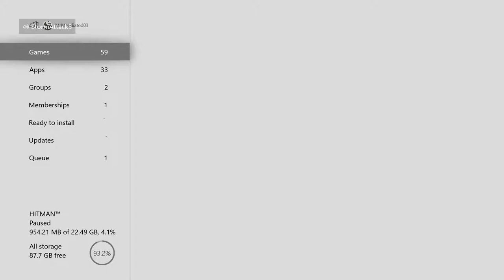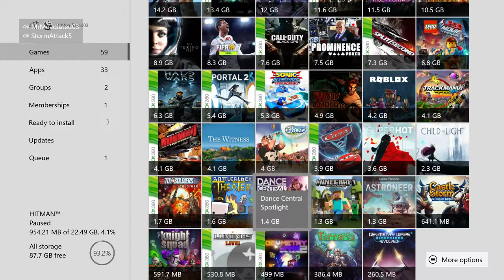Halo Reach Legendary Difficulty with Stormattack